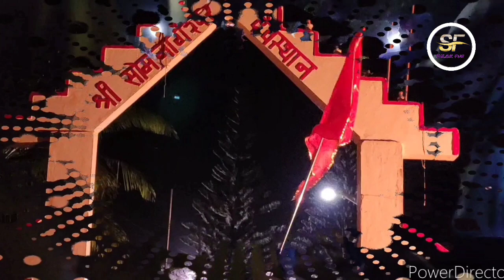शिमगा उत्सव #2020 च्या जुन्या आठवणी !! कोकण शिमगा होळी shlokfun #2023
ह्या व्हिडिओ मध्ये आमच्या तळवली गावातील शिमगा कसा साजरा करतात त्याचां हा व्हिडिओ आहे.होळीला पालखी प्रत्येकाच्या घरी जाते.ते ह्या व्हिडिओ मध्ये दाखवले आहे.हा व्हिडिओ जुना आहे.2020सालातला आहे. पालखी कशी नचवतात दे सुद्धा तुम्हाला पाहायला भेटेल.खूप धमाल असते.गावच्या शिमग्या मध्ये .
नक्की व्हिडिओ पहा. व्हिडिओ आवडला तर नक्की लाईक आणि सबस्क्राईब करा मिञांनो.

गाव  तलवली
वाडी. भेळेवाडी
तालुका. गुहागर
जिल्हा रत्नागिरी